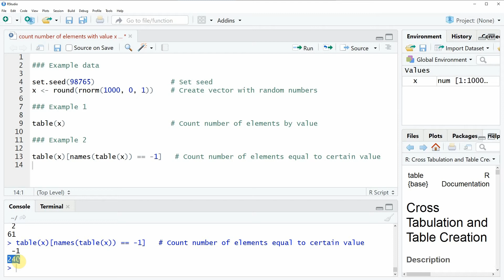Get Frequency of Elements with Certain Value in R (2 Examples) | table Function in R Programming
How to count the number of times a value appears in a vector (R programming language tutorial).

Exemplifying R code of the video:

### Example data

x ‹- round(rnorm(1000, 0, 1))    # Create vector with random numbers

### Example 1

table(x)                         # Count number of elements by value

### Example 2

table(x)[names(table(x)) == 2]   # Count number of elements equal to certain value